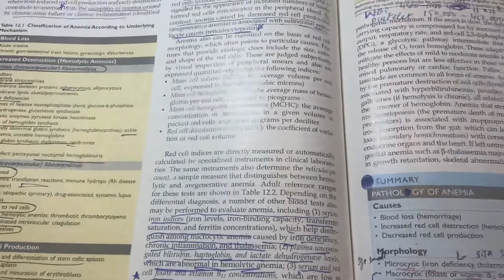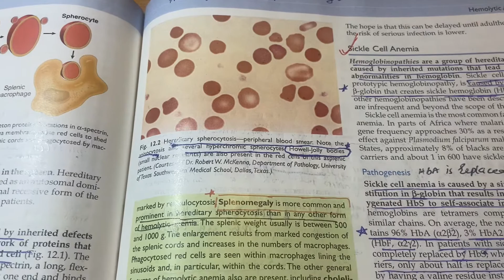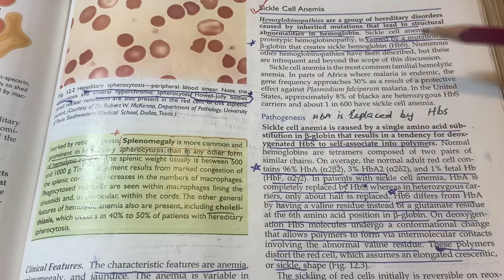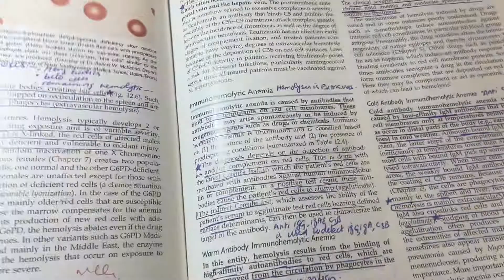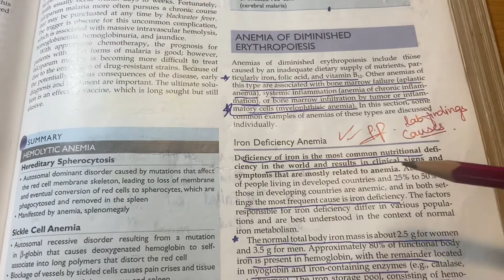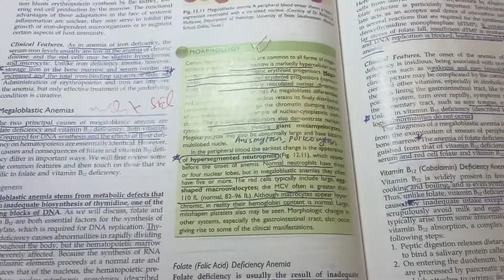Red Cell Disorders| Hematopoietic and Lymphoid Systems|Special Pathology